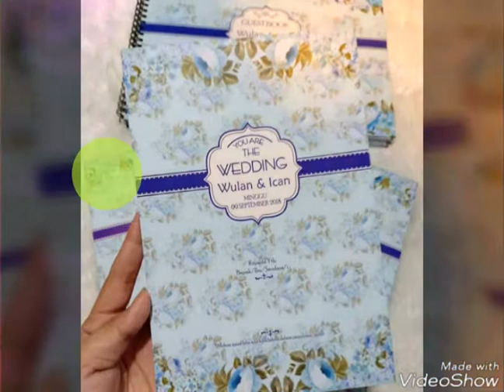WORKSHOP AGI DIGITAL FOTO